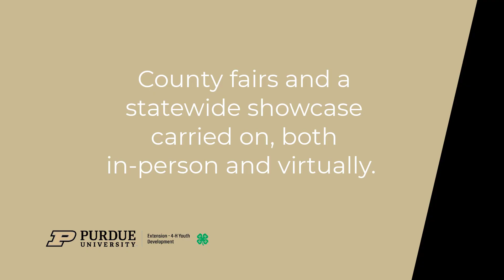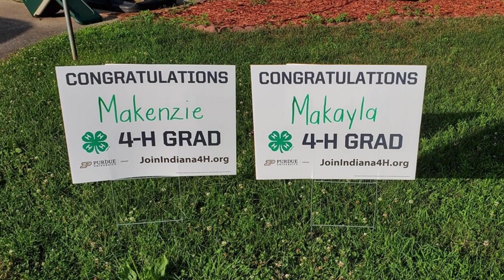Join Indiana 4-H today!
Get started by contacting your local Purdue Extension office